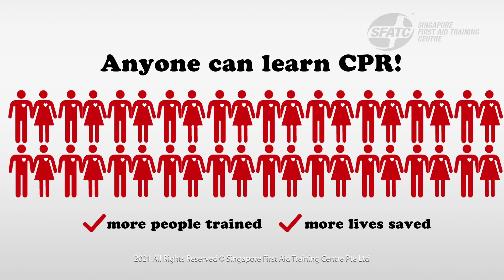One Heart Manikin Promo: CPR made EASY 2021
The ONE HEART MANIKIN KIT is a revolutionary invention created right here in Singapore!
A complete kit for learning and developing the correct skills of CPR and AED, ANYTIME, ANYWHERE!

This ONE OF A KIND kit come with the following features:
- Patented, Eco-Friendly
- CPR Feedback Feature
- Safe and Hygienic breaths
-CPR AED Online Training
-AED Simulator with PADS

SPECIAL INTRODUCTORY PRICE ALL WFH HEROES!
VALID ON 25 MAY TO 24 JUNE 2021.
WHILE STOCK LAST!!
HURRY!

Get your ONE HEART MANIKIN KIT NOW!
Stocks Are Limited!

FREE DELIVERY (WITHIN SINGAPORE)

Sg First Aid is the official YouTube Channel for Singapore First Aid Training Centre.

If you interested in our products and services, reach us through any of the means listed below:

Address: 29 Bukit Pasoh Road Level 1, Singapore 089843